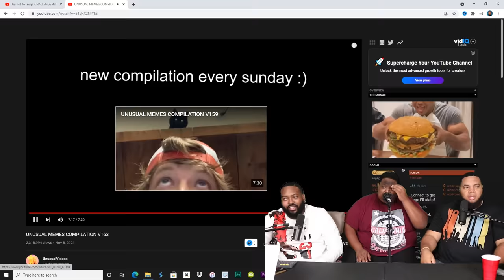UNUSUAL MEMES COMPILATION V163 (TRY NOT TO LAUGH)